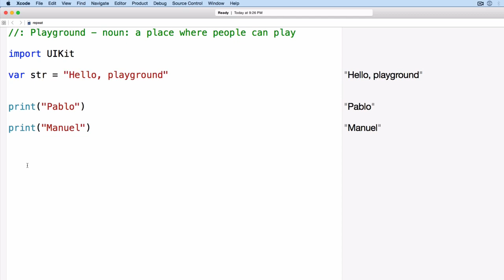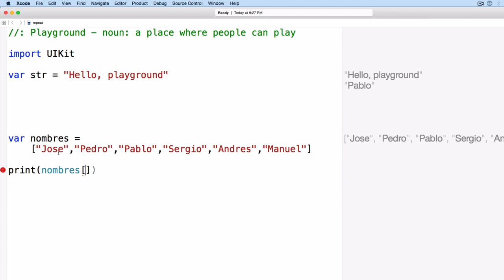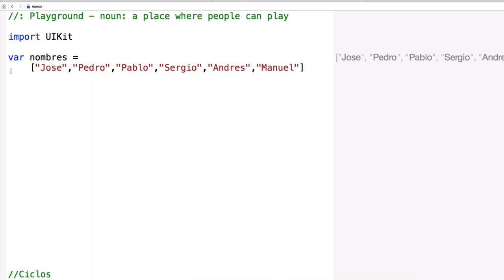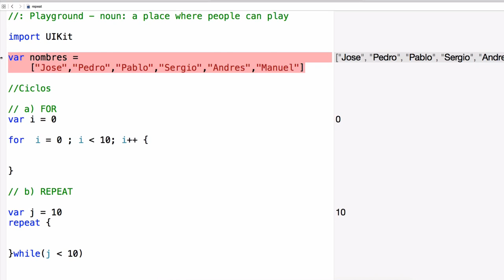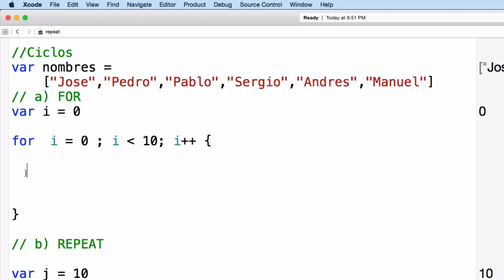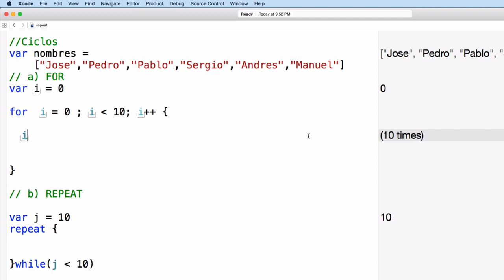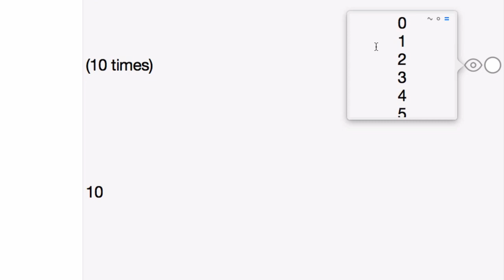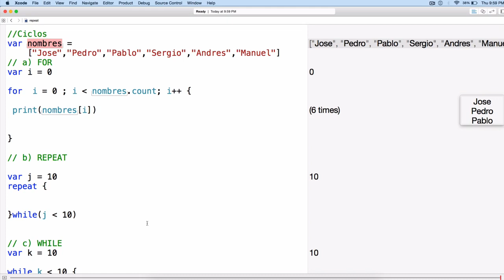17 El ciclo For y la propiedad count de las colecciones